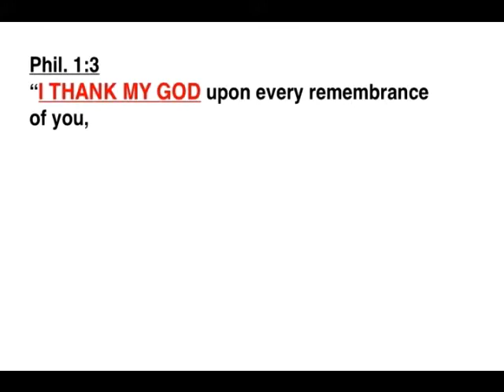February 24 2008 Bond Slave No 67-7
Curt Crist, Thanksgiving Paul's formula for Joy